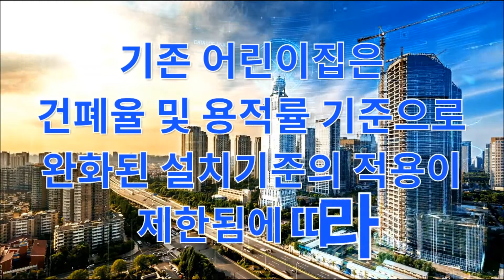주택건설 기계설비공사 법령#7 건축법 시행령 [시행 2020. 1. 23.] 소방관 진입창의 설치 대상 건축물, 주요구조부에만 내화구조로 할 수 있는 건축물의 범위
주택건설 기계설비공사
법령#7 건축법 시행령

건축법 시행령
용도변경에 따른건축물대장 기재내용의 변경 신청 대상 확대 제14조,
소방관 진입창의 설치 대상 건축물의 범위 제51조,
주요구조부에만 내화구조로 할 수 있는 건축물의 범위 제56조,
일부 어린이집에 대한
건축면적과 바닥면적의 기준 완화 제119조 등

음악 : Crazy Blues Freedom Trail Studio
출처 : 법제처

多募人‘S
많은 사람들이 모입니다
A lot of people gathe